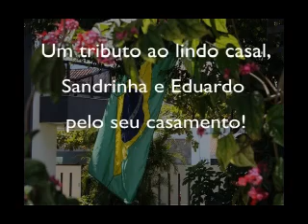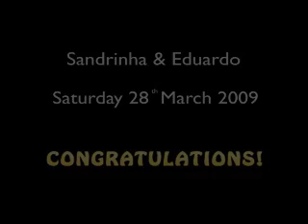Dudu & Sandrinha wedding video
A tribute to the beautiful couple, Sandra & Eduardo, on their wedding day!